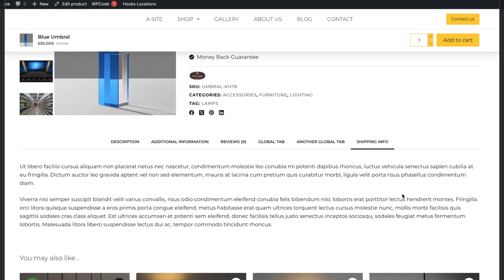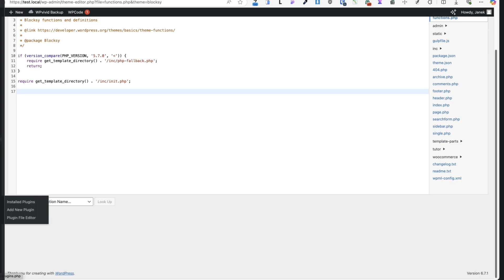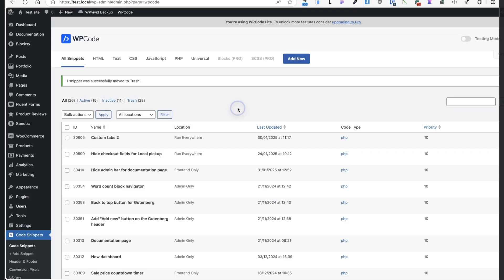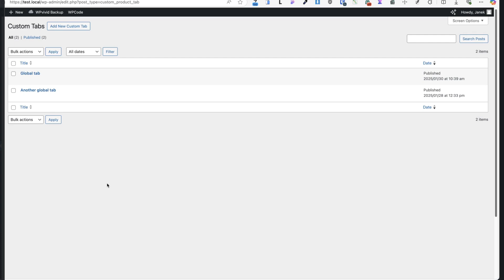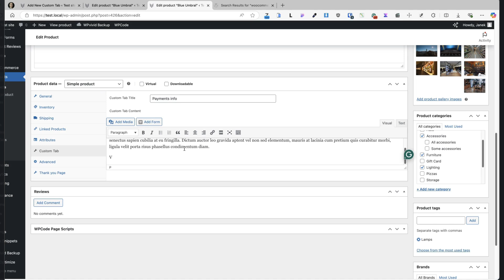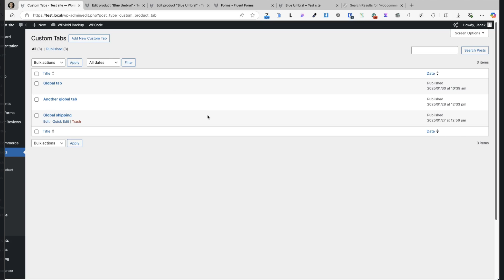Quick Hack #23: Add Custom Product Tabs in WooCommerce in Just 3 Minutes!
If you want to make your WooCommerce product pages more informative and user-friendly, adding custom tabs is a game-changer. In this video, I’ll show you how professionals customize product pages with extra tabs to display important details, FAQs, and more. This simple tweak can improve your customer experience and keep shoppers engaged.